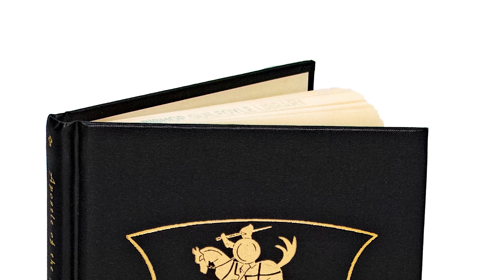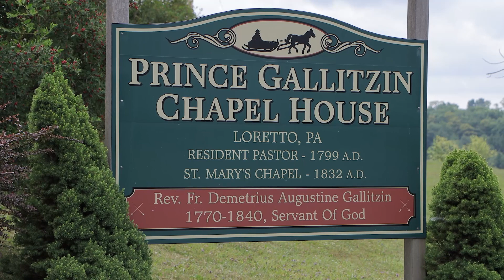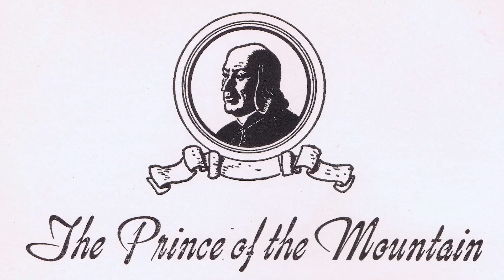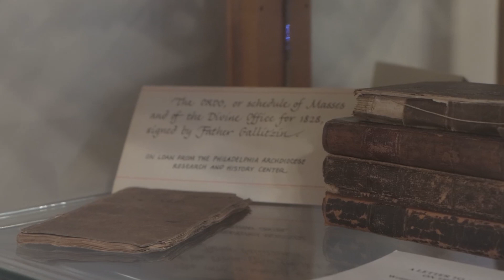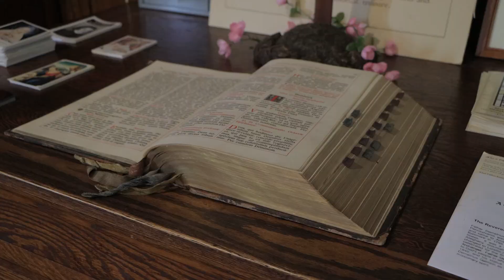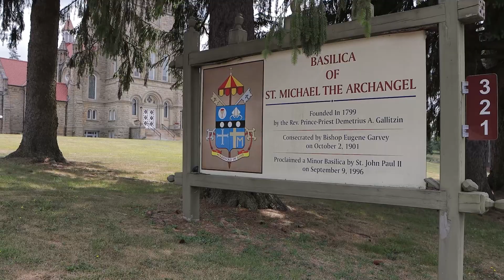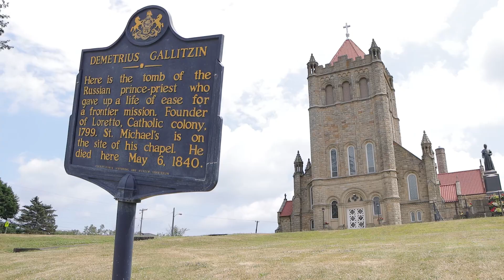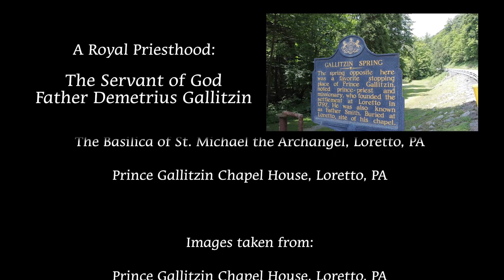Father Demetrius Gallitzin - A Royal Priesthood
A Royal Priesthood - The Servant of God Father Demetrius Gallitzin